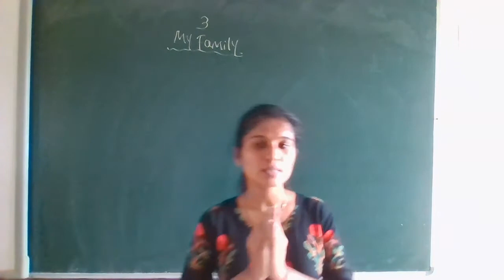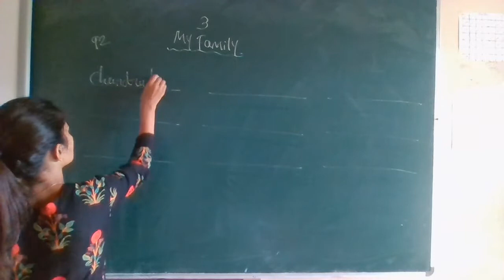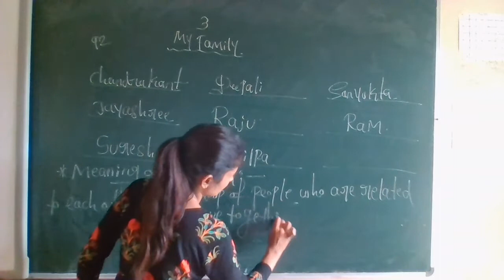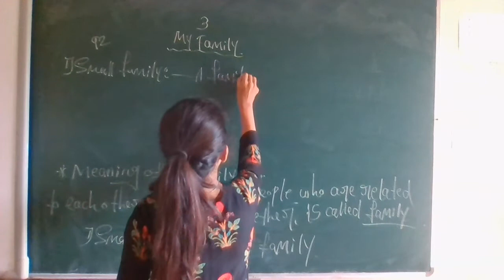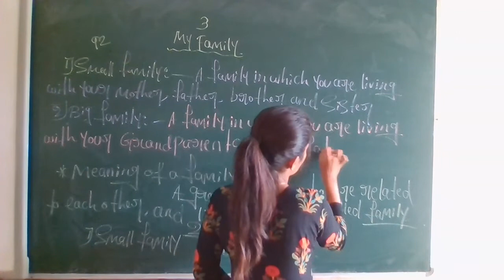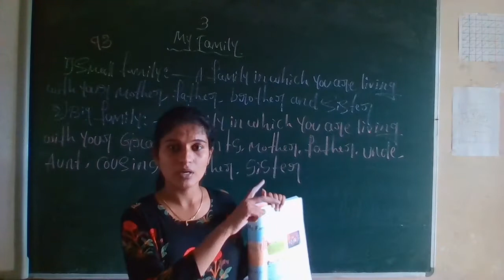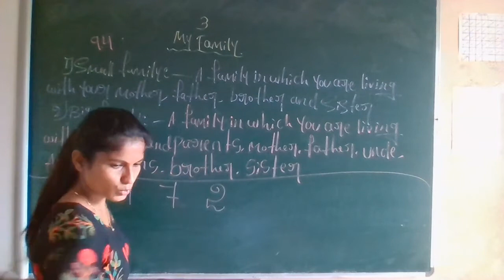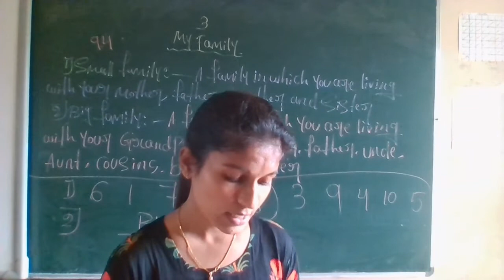Class - 01 EVS Unit - 03